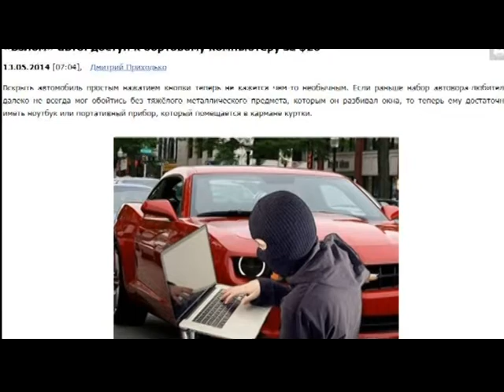Выпуск новостей в 6:50, 31 августа